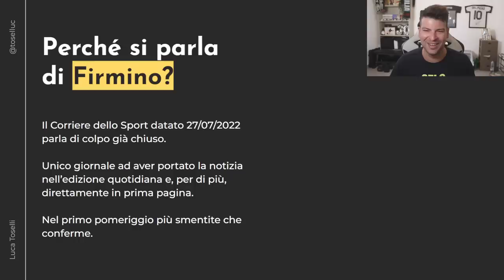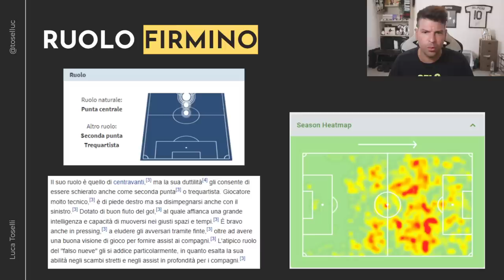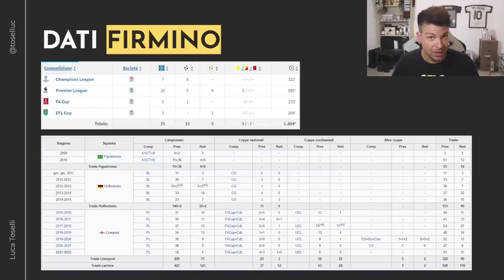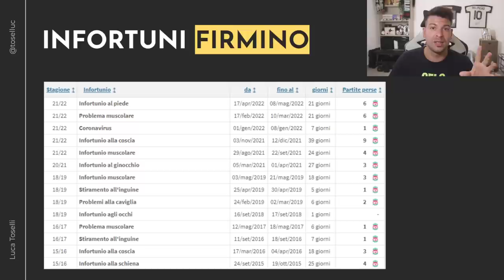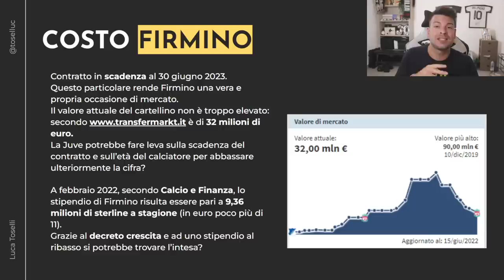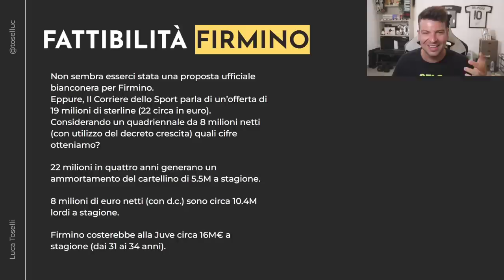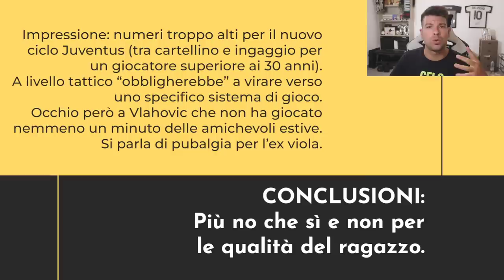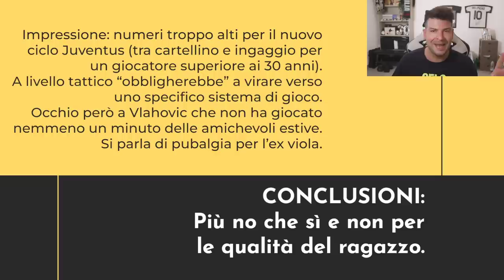FIRMINO alla JUVENTUS: avrebbe senso? È un nome reale? | Analisi tecnica ed economica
Il Corriere dello Sport lancia la bomba in prima pagina.
Analizziamo Firmino per ruolo, statistiche, costi e infortuni.